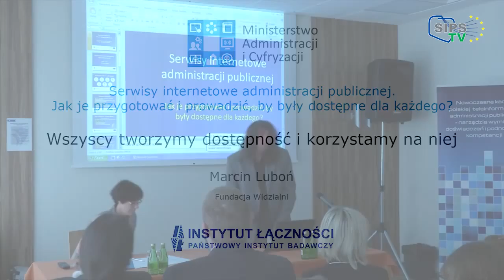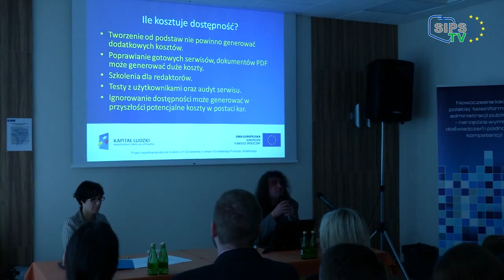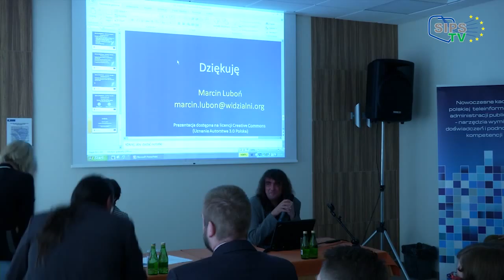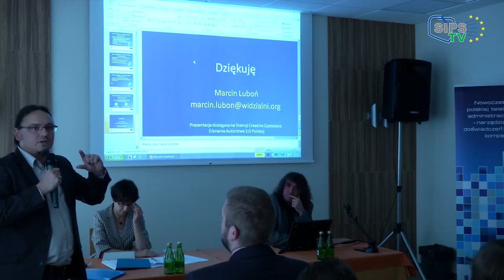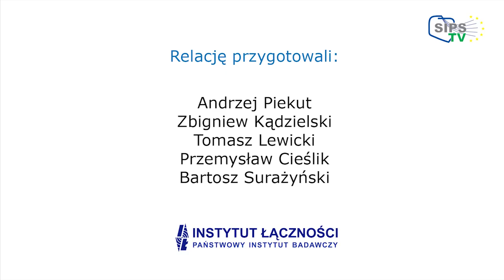Serwisy internetowe administracji publicznej cz.4 - Wszyscy tworzymy dostępność i korzystamy na niej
Wystąpienie Marcina Lubonia z Fundacji Widzialni

Relacja z konferencji "Serwisy internetowe administracji publicznej. Jak je przygotować i prowadzić, by były dostępne dla każdego?" organizowanej przez Ministerstwo Administracji i Cyfryzacji, która odbyła się 5 czerwca 2014 r. w Centrum Szkoleniowym Sienna w Warszawie